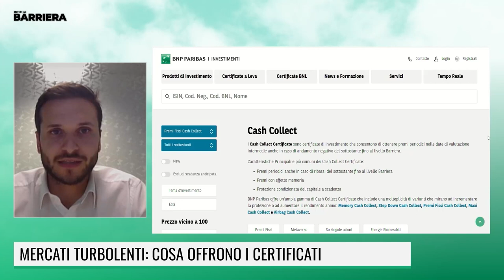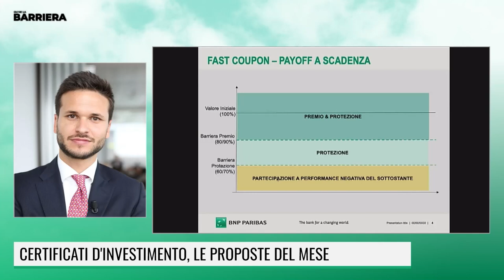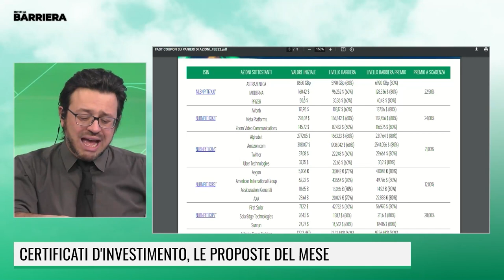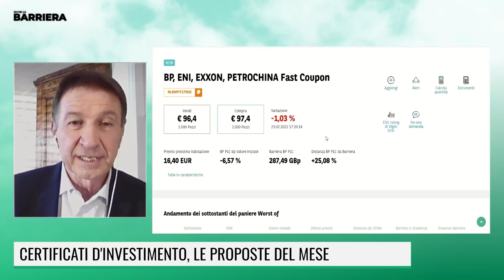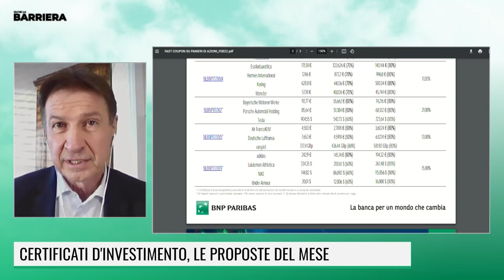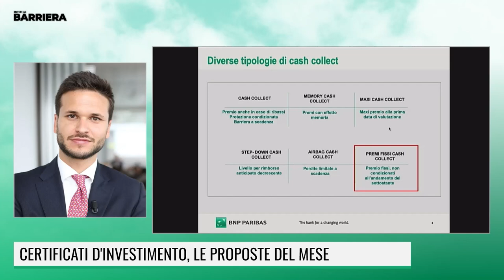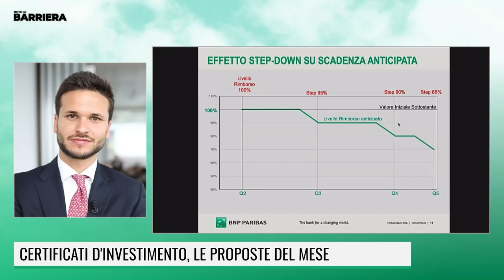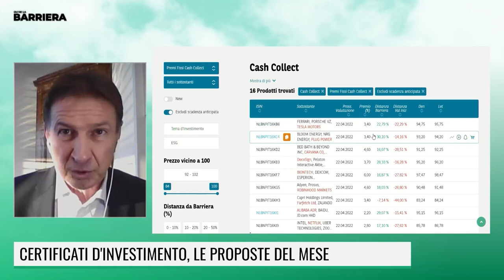MERCATI TURBOLENTI: COSA OFFRONO I CERTIFICATI